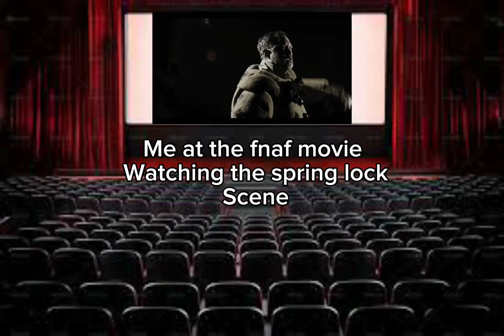Me at the fnaf movie watching the spring lock scene⁉️